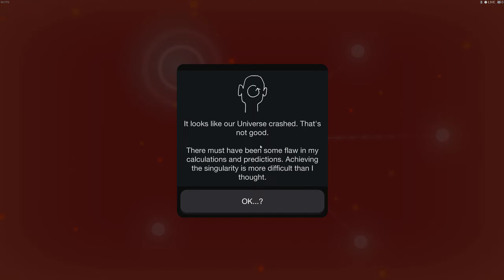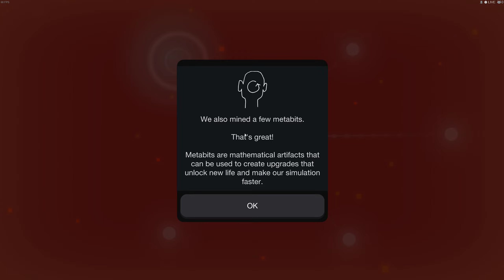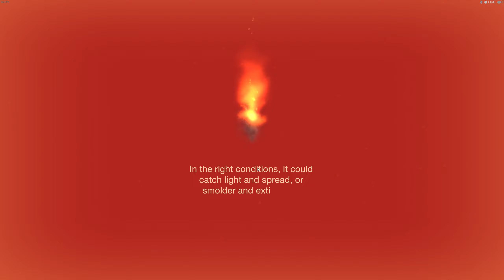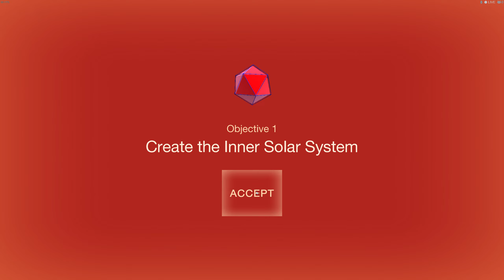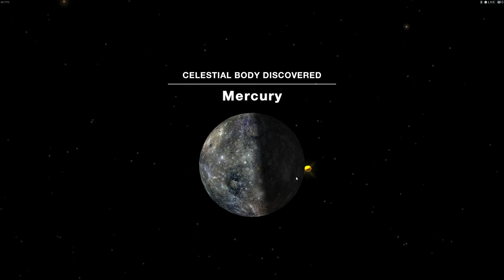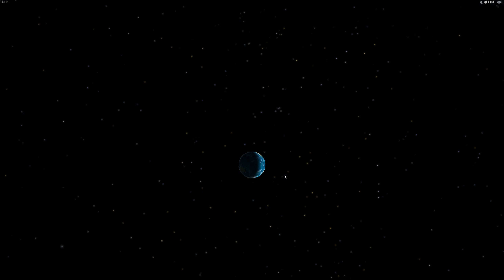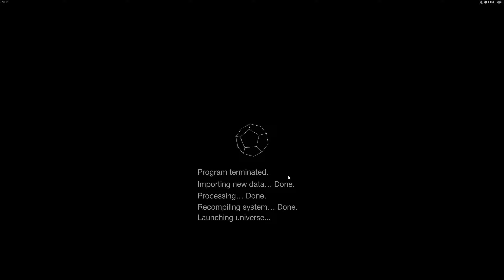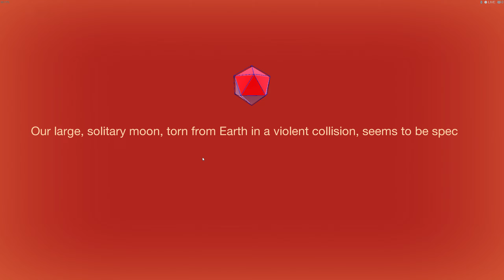I Lost Everything But Unlocked The Beyond... Cell To Singularity EP 3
eedeeeee